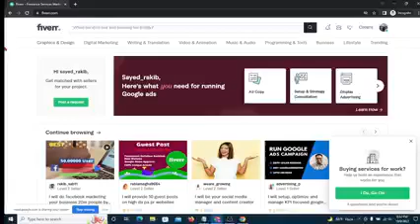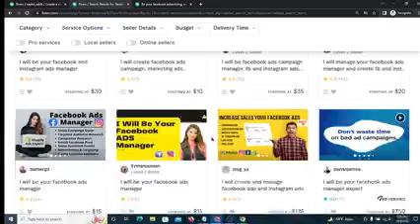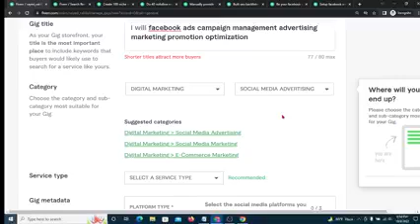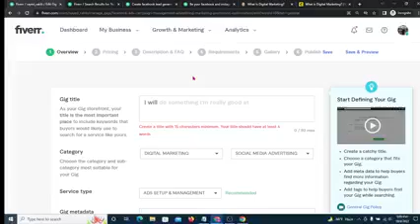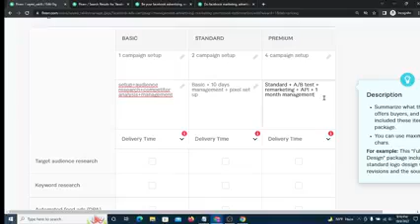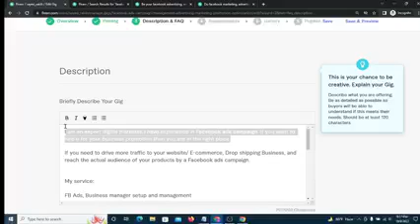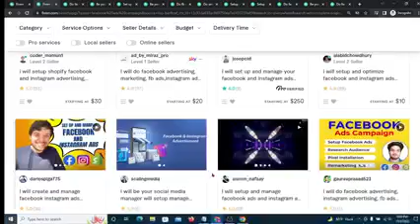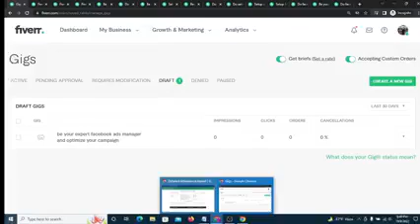Class 2 Fiverr Account Creation Freelancing